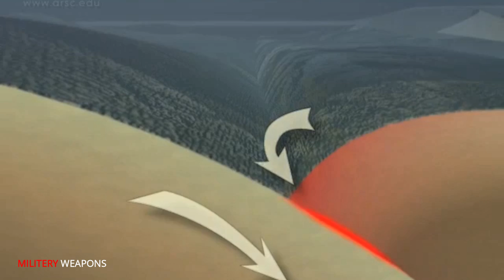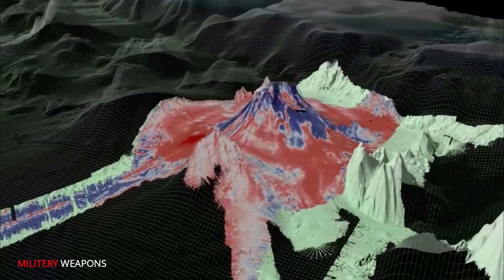The impact of the Hunga Tonga Hunga Ha'apai volcanic eruption in January last year